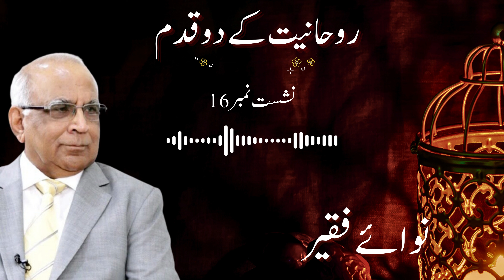Nawa e Faqeer : Session 16 Rohaniyat Ke Do Qadam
Rohaniyat Ke Do Qadam - by Syed Sarfraz Shah

Excerpt from Nawa e Faqeer Book - Chapter 16- Page 125